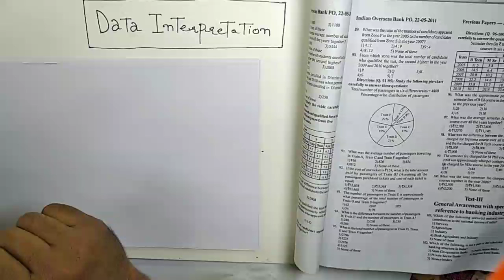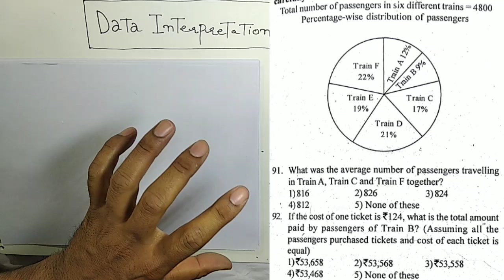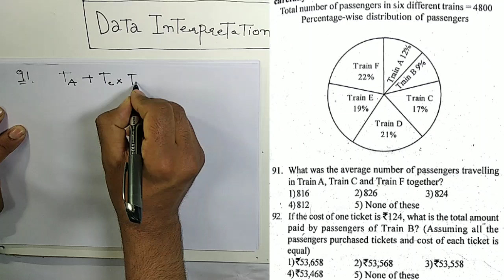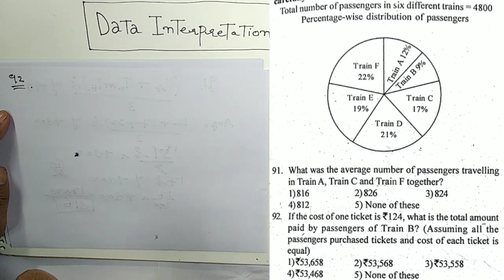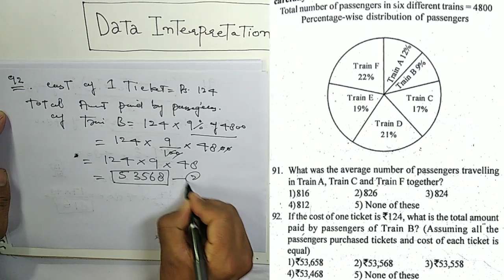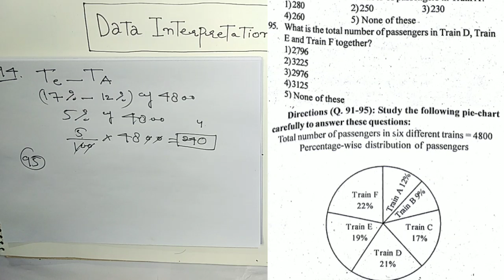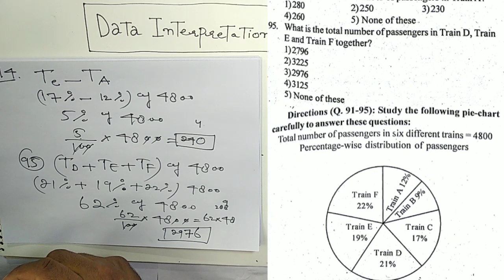DATA INTERPRETATION / KASHMIRI LEC 08/ JKSSB JKPSC KAS CSAT SSC BANKING RAILWAY NTPC UPSC NET JKSET